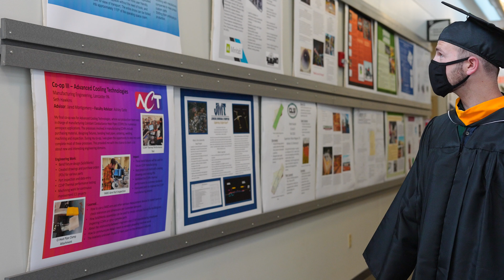Class of 2021 | We Did It: Seth Hawkins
We're celebrating the Class of 2021 with a limited video series: We Did It!

Seth Hawkins '21, Major: Mechanical Engineering
Learn who inspires Seth and how YCP is helping him find success.